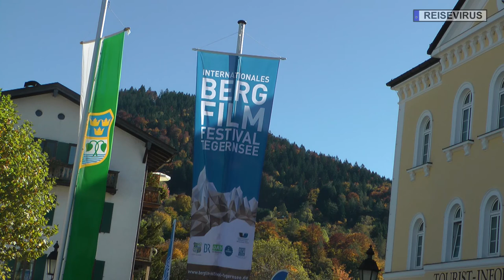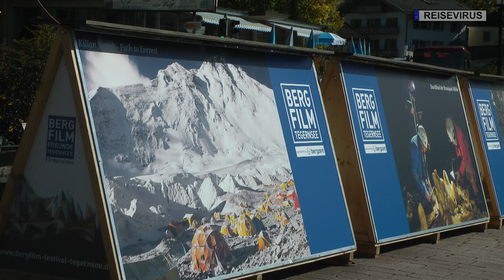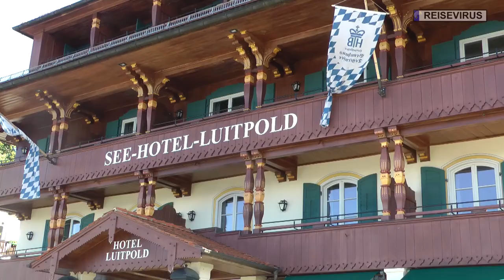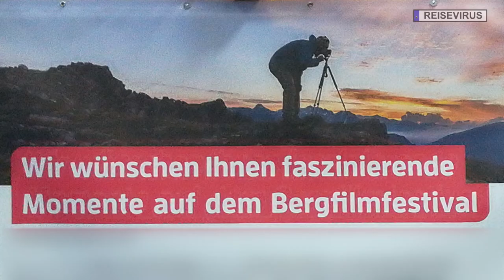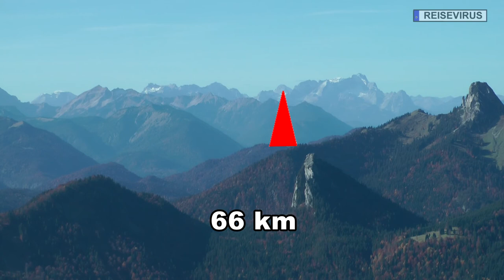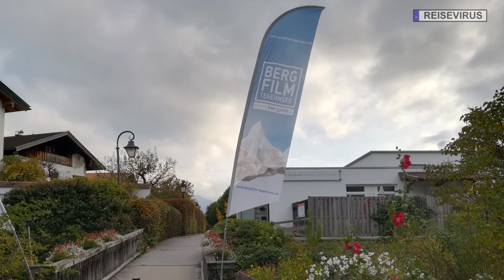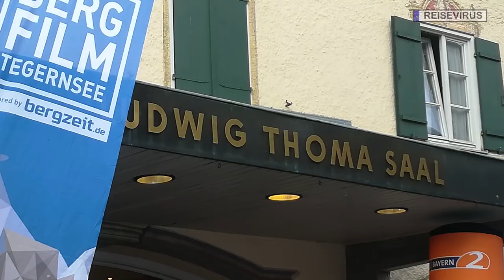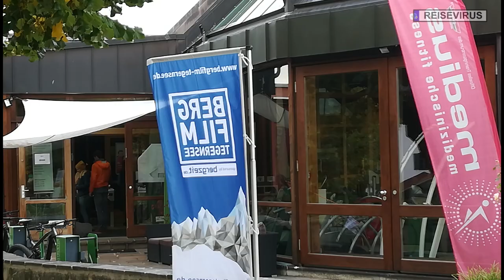Über alle Berge Teil 5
Unsere Herbstreise führt uns in diesem Jahr in den Süden.
Über alle Berge soll es gehen. Natürlich nicht über ALLE!!! Aber einige sind schon geplant. Komm mit und lass dich überraschen. Von diversen Campingplätzen starten wir unsere Unternehmungen. Wir sind zu Fuß, mit dem Fahrrad und dem Motorrad unterwegs. Und ein bisschen Kultur wird auch dabei sein.

Campingplatz Tegernsee
Rainerweg 10
83700 Weißach am Tegernsee

Breitengrad N 47°41’18.906”
Längengrad E 11°44’54.0528”

Gemafreie Musik von:
Silent Partner
Freedom Trail Studio
musicfox